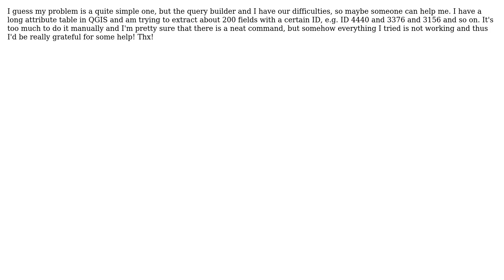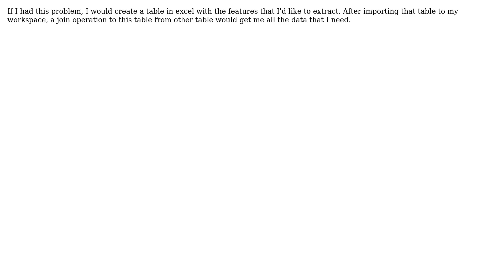GIS: How to search for several different features in the attribute table? (2 Solutions!!)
GIS: How to search for several different features in the attribute table?

With thanks & praise to God, and with thanks to the many people who have made this project possible! | Content (except music & images) licensed under CC BY-SA | Music | Images & others | With thanks to user Richard user Kristina user Celik A and the Stack Exchange Network Trademarks are property of their respective owners. You are responsible for your own actions.